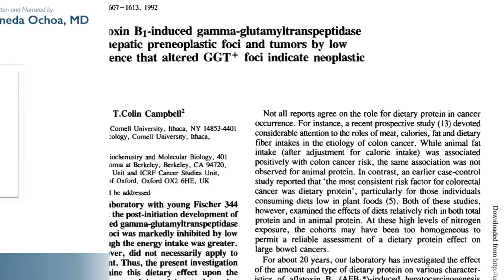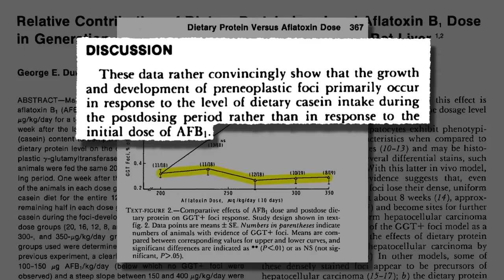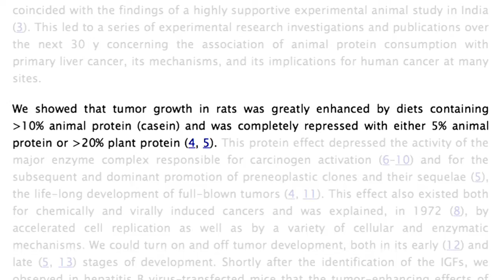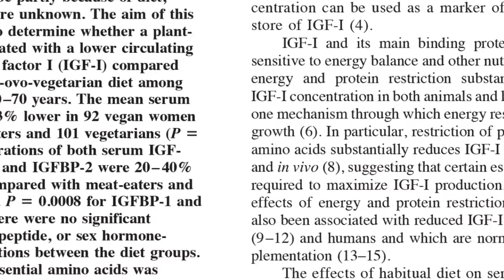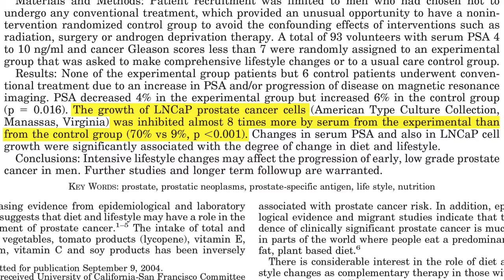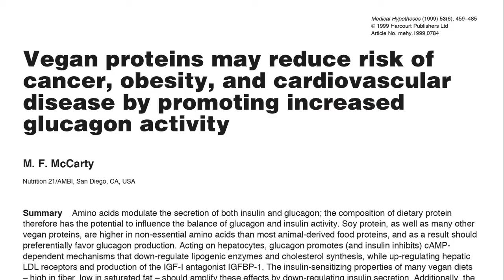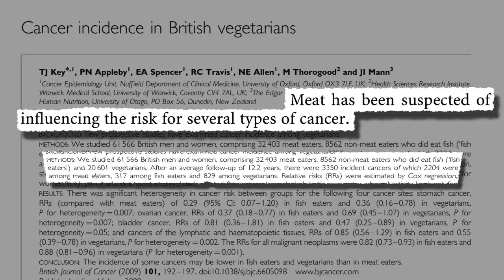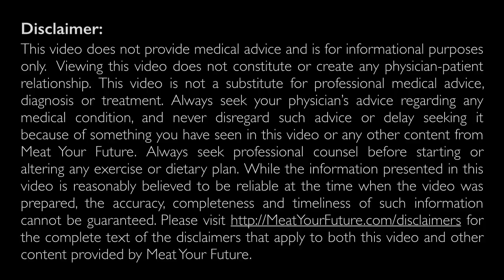Animal Protein and Cancer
This video chapter summarizes the medical literature addressing the links between animal protein consumption and increased cancer risk.

The first part of the transcript is included below for reference, and the full transcript (which is too long to have here) is available on our website with sources and credits at this

[The following transcript is an approximation of the audio in  video. To hear the audio and see the accompanying visuals, please play the video.]

PARTIAL TRANSCRIPT:

In the previous chapter of our health section, we discussed the basics of protein and diet. In this chapter, we’ll be discussing the relationship between animal protein and cancer.

Dr. T. Colin Campbell, from Cornell University, one of the most prominent figures of nutritional biochemistry, noted that “an elevated intake of protein (particularly animal protein) is a risk factor for certain cancers” and that it “promotes carcinogenesis.”

In this particular study, researchers from Berkeley and Cornell, including Dr. Campbell, delivered a liver carcinogen to rats and then fed those rats different amounts of animal protein. One group of the rats was fed a high protein diet containing 22% animal protein. The other group was fed a diet with only 6% protein. Again, all of the rats were first given the same liver carcinogen. It was observed, at 100 weeks, that most of the lower protein fed rats were still alive and “were healthier and thriftier in appearance”, whereas many of the higher protein fed rats were “already dead or were severely burdened with tumors”. The group with the highest animal protein intake — 22% — developed the highest incidents of tumors (90% developed tumors), had the largest overall tumor mass and had three times higher prevalence of tumor metastases as compared to the group fed the lowest animal protein diet.

In another experiment, rats were similarly administered a carcinogen and then fed differing levels of animal protein. Specifically, the rats were given a liver carcinogen called aflatoxin, then half were fed a diet containing 20% animal protein. As shown on the upper curve of this graph, that group exhibited the expected increased cancer development corresponding with the higher doses of the carcinogen they received. This is not surprising. The more carcinogen they were given, the more cancer they developed. But, look what happened to the other half of the rats who were instead fed a lower protein diet after being given the carcinogen. Cancer development did not increase for these rats, as would have been expected with the increasing doses of the carcinogen they received. Decreasing the amount of animal protein in their diet almost made the cancer producing substance stop having its cancer producing effect. As the authors of the study put it, “These data rather convincingly show that the growth and development of preneoplastic foci” (…the precursor clusters of cancer cells that grow into tumors…) “primarily occur in response to the level of dietary casein[,]” providing evidence that, “nutrient intake…is more rate limiting towards the development of these preneoplastic lesions than is the carcinogen dose.” In other words, this study indicated that some cancer development may be controlled more by dietary protein levels than by exposure to the underlying carcinogen.

These two studies that we just reviewed examined animal protein. But what about plant protein? Would it have the same effect on cancer development that animal protein has? The answer is, “No” it does not. When rats under the same conditions were similarly dosed with the same liver carcinogen (aflatoxin), but then fed diets with plant protein instead of animal protein, they did not exhibit the same increased cancer development — even when they were given diets with high levels of plant protein after being dosed with the carcinogen. The study found that the rats fed a diet of 20% plant protein after being dosed with the carcinogen exhibited far less cancer development than rats fed diets with 20% animal protein. Again, all of the rats were dosed with the same liver carcinogen, but the rats fed a high animal protein diet exhibited the high levels of cancer development, while the rats fed a high plant protein diet did not. The conclusion of this and similar studies is that large amounts of animal protein greatly enhance tumor growth, while large amounts of plant protein do the opposite.